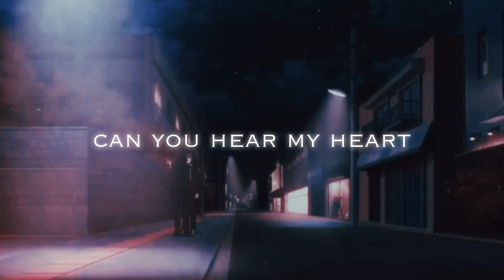𝑪𝒂𝒏 𝒀𝒐𝒖 𝑯𝒆𝒂𝒓 𝑴𝒚 𝑯𝒆𝒂𝒓𝒕 𝑺𝒍𝒐𝒘𝒆𝒅+𝑹𝒆𝒗𝒆𝒓𝒃 𝒘𝒊𝒕𝒉 𝑹𝒂𝒊𝒏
Song: Can you hear my heart by LeeHi and Epik High